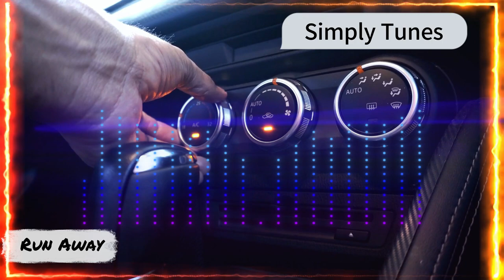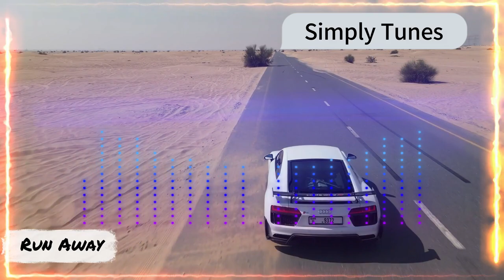Run Away - No Copyright Music | Free Royalty and Free to Use Music | Simply Tunes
Run Away
Music Mood : DJ Fun Electronic - Car Background Music